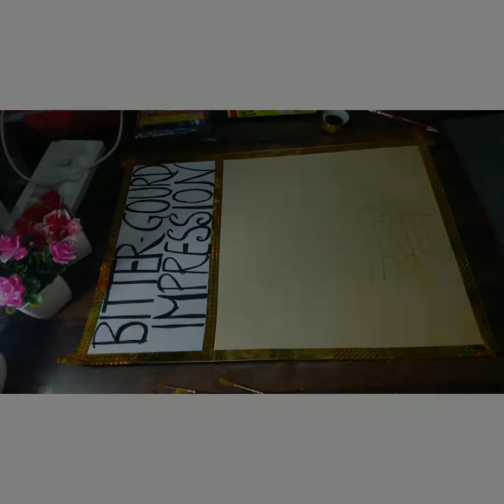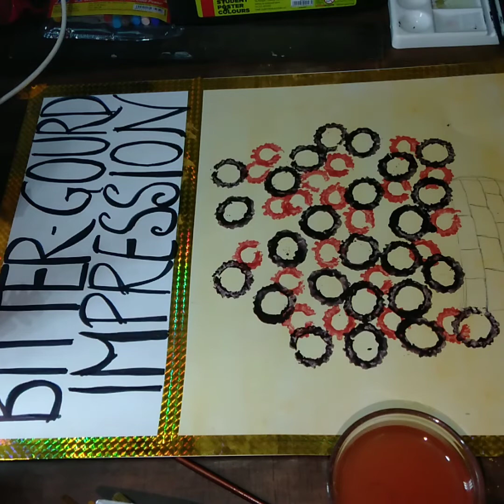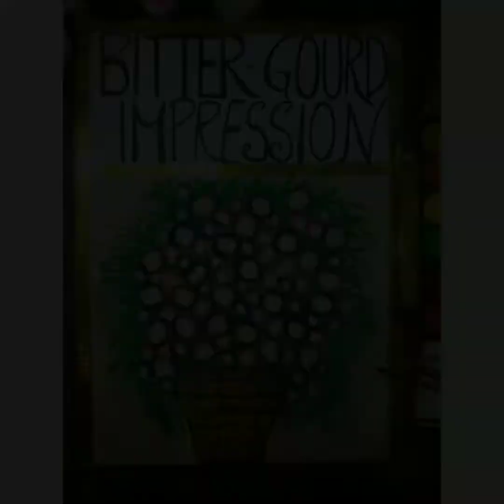Bitter Gourd Impression 🥒👩‍🎨| vegetable impression for kids 🎨| nptt 🖌️alishabudha007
Here comes,  Bitter gourd Impression. This was my favorite painting as it came out really good but not perfect haha that's fine. These topics are for taught for kids, impression one of the most used topics for kids.

Hey everyone,
I'm basically from Nepal🇳🇵(introvert ,messed up person)trying to express myself through my work. I share Videos of various categories that I'm familiar with like dancing ,Singing , vlogs, travel , art etc with note written at end of almost video (Few will be self written & few will be taken from sites.The videos are presently of beginner level as I'm still learning & gaining experience.
And improvement is still needed and I'm sure someday these videos will be of least mistakes.

Sharing New Videos every "THURSDAY" and sharing Shorts video regularly.

Don't forget to checkout the playist on this channel

The videos may not be the best but learning to create videos that can surely be "SOMETHING" from "NOTHING".

Always remember that Tough time will not last longer, it will pass soon.
Never lose HOPE:):
stay strong,
take care,
spread positivity,
stay safe
smile more,
overthinking less is good,
stay happy,
spread love, positivity, happiness